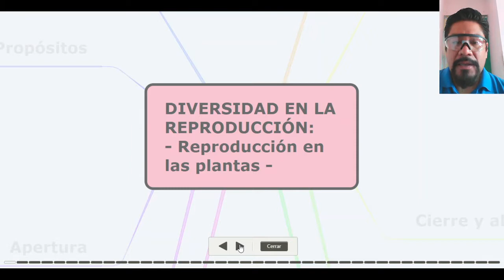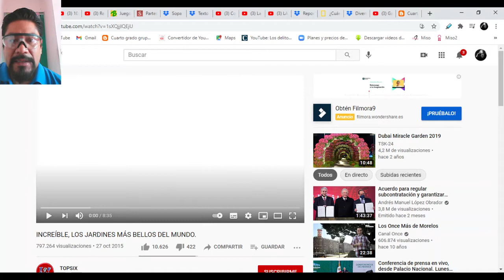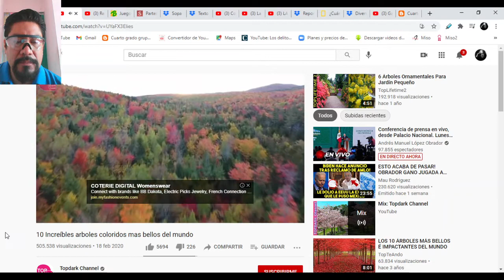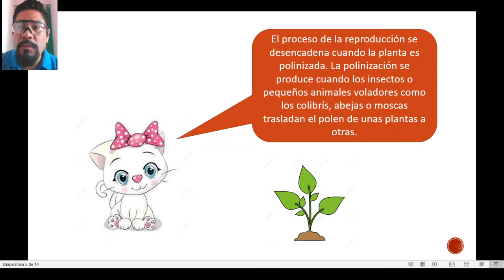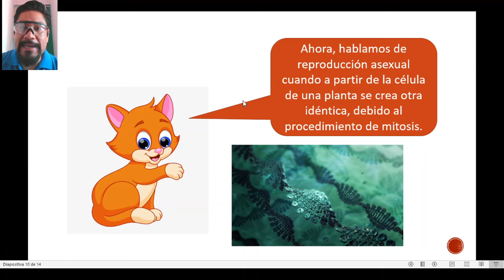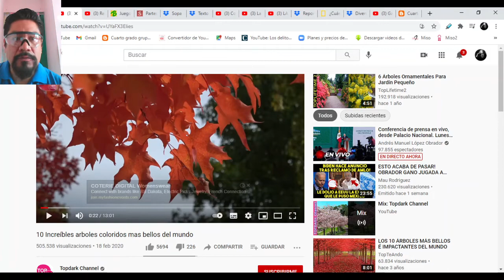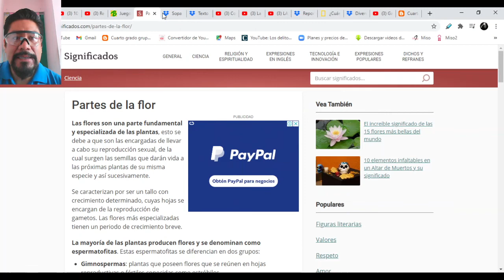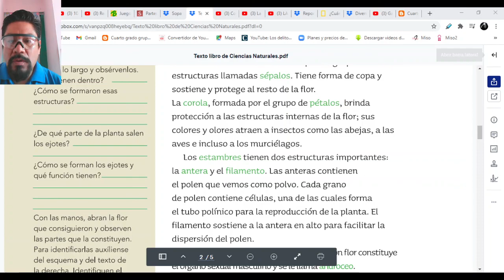Ciencias Naturales - Diversidad en la reproducción (Las plantas) - videoclases - Parte 1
Prof. Gabriel Cruz Ignacio